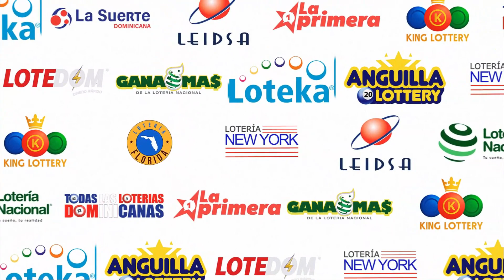Lotería La Suerte Dominicana 12:30 PM de hoy 04 DE MAYO del 2023